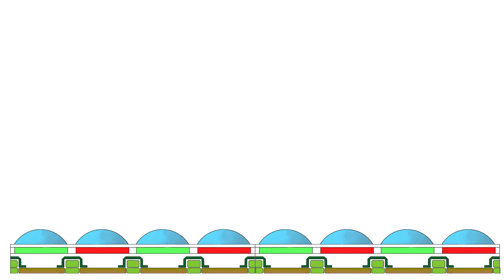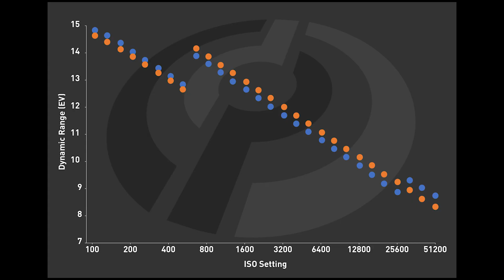Native ISO Vs Base ISO VS Expanded ISO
00:00 - Intro
01:30 - What is ISO?
03:04 - Base ISO
05:00 - Native & Expanded
06:37 - Canon 160 vs 100
08:45 - Dual base ISO

My Gear:
Boling P1
Sony A7III
Tamron 28-75
Irix 11mm
Sony 55mm f1.8
Sony 85mm f1.8